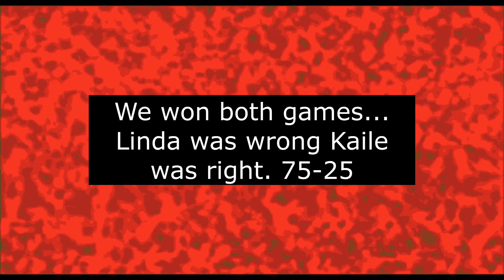CO-ED SOFTBALL VLOG PT. 2 (the remix)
WELCOME BACK! In today's video, come along with us on a Friday night in our lives! On Fridays we lay softball, so come along with us! Enjoy &&&& WE LOVE YOU!!